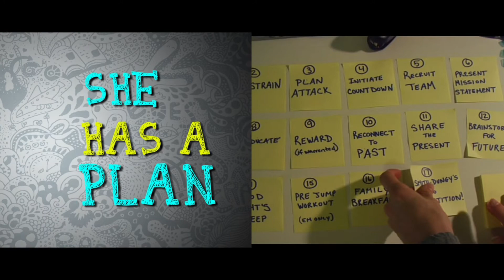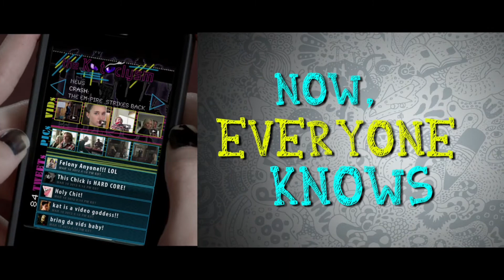Official Trailer - QUEEN FREAK aka FAMILY WEEKEND (2013, Kristin Chenoweth)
Înternational trailer of "Queen Freak aka Family Weekend" by Benjamin Epps. Starring Kristin Chenoweth, Matthew Modine, Olesya Rulin, Joey King, Shirley Jones, Eddie Hassell, Chloe Bridges, Adam Saunders, Robbie Tucker